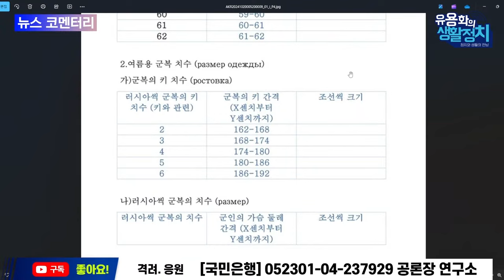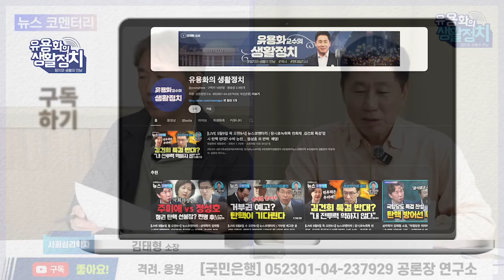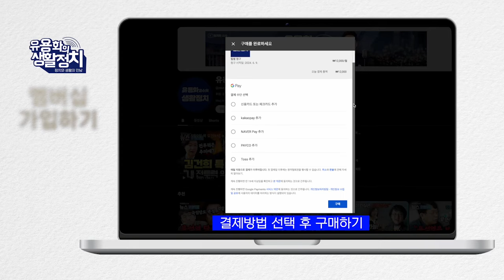인정과시 욕망이 주가조작 범죄 →전시후원은 권력형 갈취→욕망 범위 국가로 확대 (김태형 소장/사회심리학자)